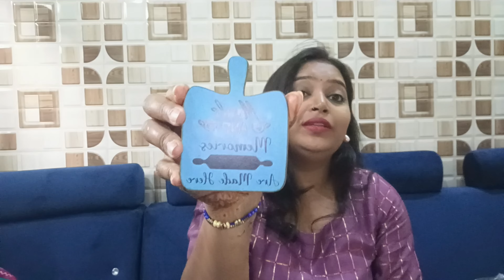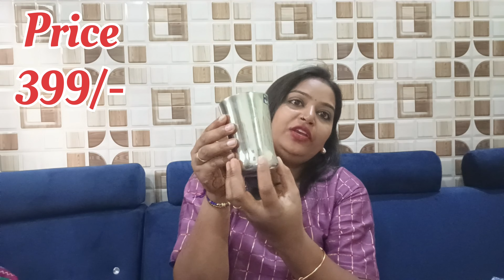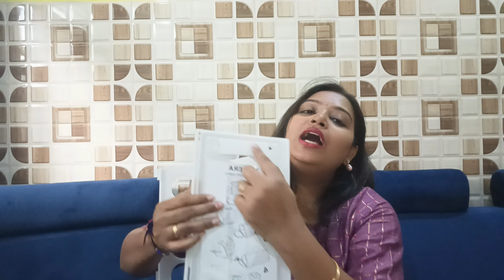Kitchen essentials or organiser/ghee pot/freeze magnet/steel glass or section thali amazon ranjna😍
Product link:

1. Stainless steel ghee pot or ghee Dani

2. Meals & Memories Set of 4 Fridge Magnet for Home & Kitchen Decoration (Multicolour, Size 3 inch x 4 inch) by EasyWallPrints

3. Ikea VARIERA Plastic Bag Dispenser,

4.  Stainless Steel Multipurpose Multi-Tier Kitchen Corner Shelf Rack/Storage Shelf/Dish Rack/Storage Rack for Kitchen Plates Bowls Chakla Belan Kitchen Accessories (3-Tier Steel Corner)

5.  Stainless Steel Kitchen Rack, Kitchen Organizer, Counter top Stainless Steel Kitchen 2 Layer Corner Storage Rack for Kitchen Rack, 2 Tier Kitchen Rack (Silver, 1 Pc)(33 * 15 * 26) cm

6. Stainless Steel Printed Glass with Heavy Gauge - Traditional Floral Print Water Juice Glass - Printed Design, Set of 6 (Silver)

7.Smilekey® Steel Plates Set of 12 Dinner Plate/Lunch Plate/Bhojan Thali 5 in 1 with Round Extra Deep Compartments, Pav Bhaji Plates, Kitchen Accessories Items,Stainless Steel, Best Diwali Gift

Today i m showing Amazon kitchen organiser & utensils review  and how we use them on our daily basis.

Height: 5"1
Burst size : 36
Waist Size: 30
size L

All the content & images on this channel belong to me and are protect under copyright law.